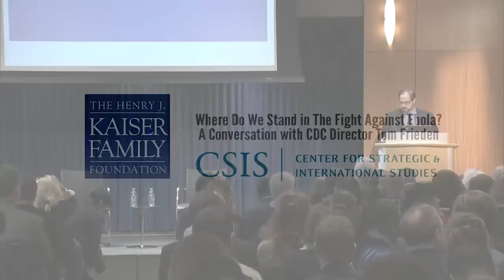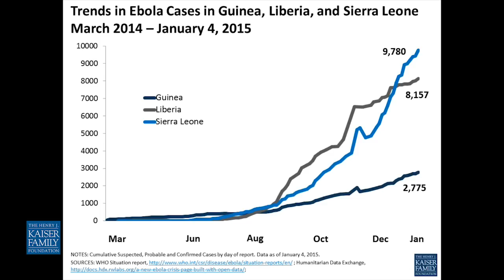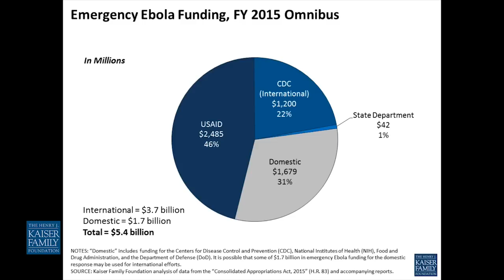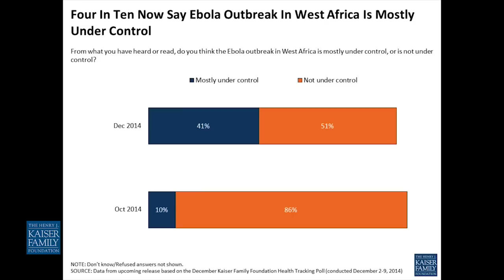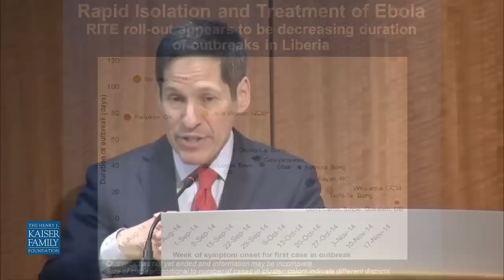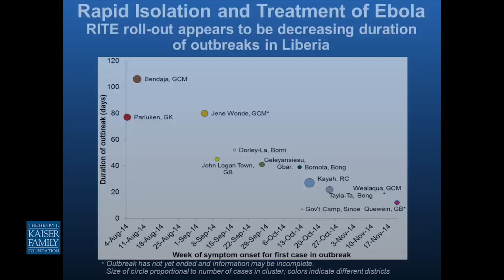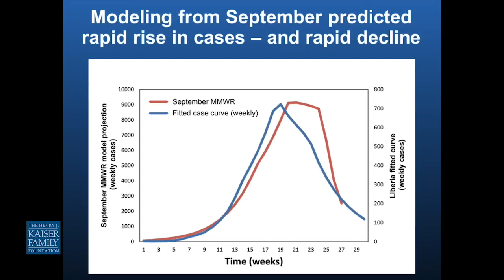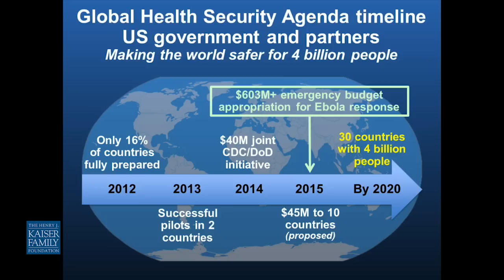Where Do We Stand in The Fight Against Ebola? A Conversation with CDC Director Tom Frieden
Where Do We Stand in The Fight Against Ebola?
A Conversation with CDC Director Tom Frieden
TUESDAY, JAN 13, 2015
On Tuesday, January 13, the Kaiser Family Foundation and the Center for Strategic and International Studies (CSIS) will hold a conversation with Dr. Tom Frieden, M.D., director of the Centers for Disease Control and Prevention (CDC), to discuss his recent trip to assess the Ebola outbreak in Sierra Leone, Liberia, and Guinea. The discussion will focus on efforts to contain the Ebola outbreak in West Africa and the ongoing response by the U.S. government.
Josh Michaud, associate director of global health policy at the Kaiser Family Foundation, will make opening remarks, and J. Stephen Morrison, senior vice president and director, global health policy center at CSIS, will moderate the conversation.
Programs
GLOBAL HEALTH POLICY CENTER
Topics
GLOBAL HEALTH